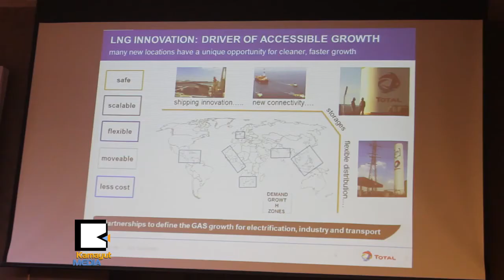ေရနံနဲ႔ဓာတ္ေငြ႔ျပပြဲ စီးပြားေရးမူဝါဒကို ဘယ္လိုေဖာ္ေဆာင္ႏိုင္မလဲ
စြမ္းအင္လိုအပ္ခ်က္ေတြအမ်ားႀကီးရွိေနတဲ့ ျမန္မာႏိုင္ငံမွာ သဘာဝဓာတ္ေငြ႔တင္သြင္းမယ္ဆိုရင္ အခက္အခဲေတြ ဘာရွိမလဲ၊ ေကာင္းက်ဳိးဘယ္ေလာက္ရွိမလဲနဲ႔ ေဈးႏႈန္းဘယ္ေလာက္ က်သြားႏိုင္မလဲဆိုတာေတြ ေဆြးေႏြးေနၾကပါၿပီ။